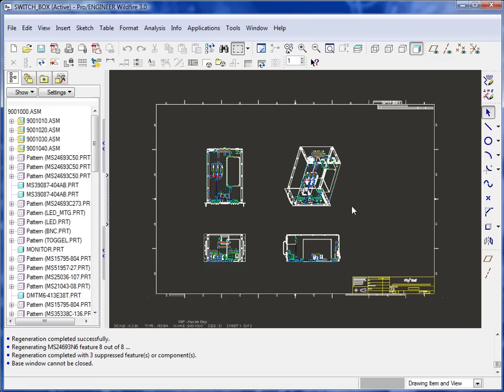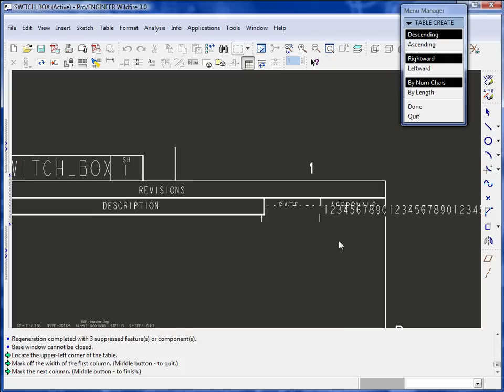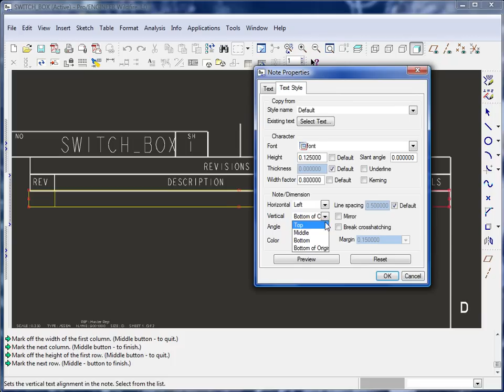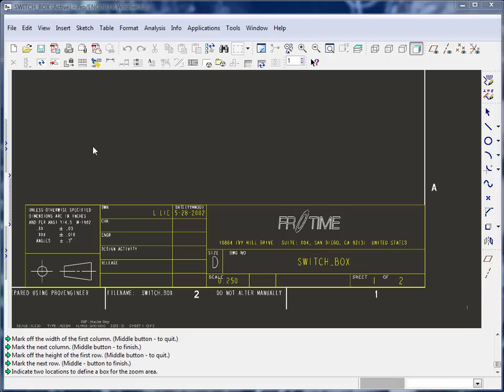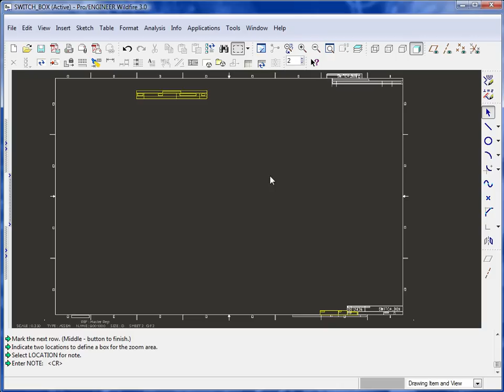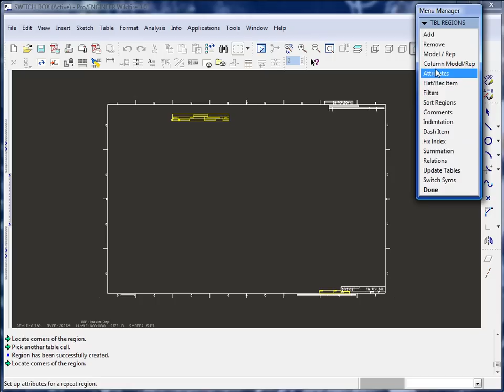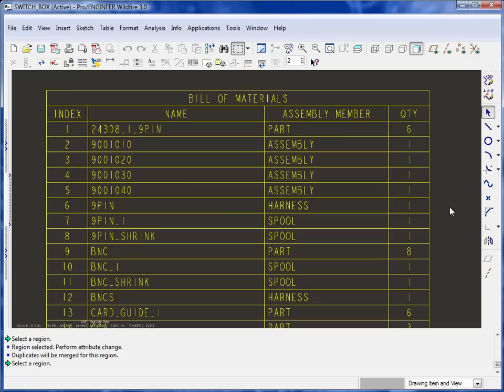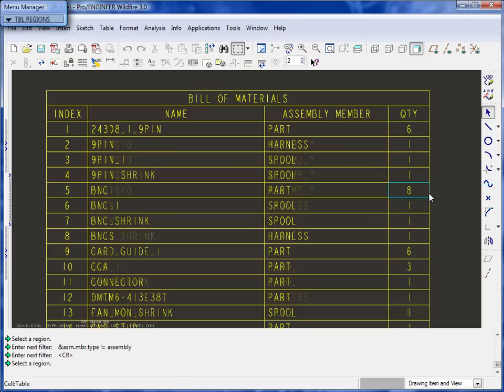Pro E Drawing Tables and Repeat Regions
The ability to create Tables within a ProE Drawing can be critical to the accuracy of that drawing. Pro/ENGINEER has several techniques that can be used to create tables manually or automatically. This tutorial on ProE Drawing covers both methods of table creation.

A Table can be used for different purposes in a ProE Drawing. They can show a Bill of Materials, indicate different sizes of the same component and specify drawing revisions. Once a table is created it can be saved to your hard drive and used again in the future. The table size and features can be manipulated as well as text and parameters added to the cells.

A Repeat Region is feature that can be added to a table. This feature is defined by an area of the table that automatically changes in size to accommodate any changes that have been made to the current model. If a part is added to the current ProE Drawing assembly, the table will automatically add a row to the table in order to incorporate for the new component. The same process is executed when a component is removed from the current drawing assembly. The Repeat Region is controlled by report parameters to define the information that is being shown.